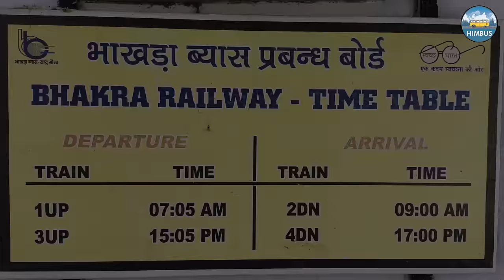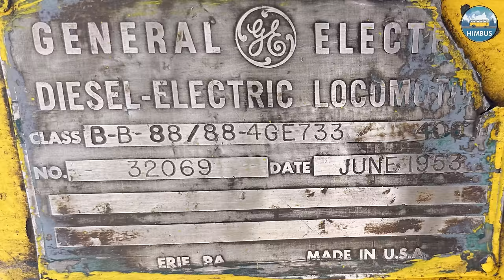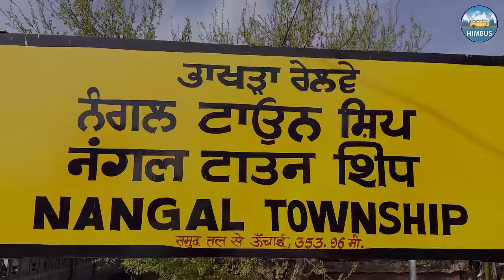World's only free train - Bhakra Railway | Nangal to Bhakra Dam | Himbus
Watch our video on ''Bhakra-Nangal'' train which is free for everyone. The Bhakra-Nangal rail route was finished in 1948. It was intended to transport local residents and workers, who were constructing the Bhakra dam—the world's highest straight-gravity dam; whose construction was finally completed in 1963. The train initially ran on steam but was later replaced with Diesel locomotives in 1953.

Tags-
Nangal, Nangal Dam, Nangal Township, Punjab, Himachal, Himachal Pradesh, Bhakra, Bhakra Dam, Sutej, Satluj, Sutlej River, Govind Sagar, Govind Sagar Lake, Govind Sagar Dam, Barmla, Golathai, Gwalthai, Himachal Punjab border